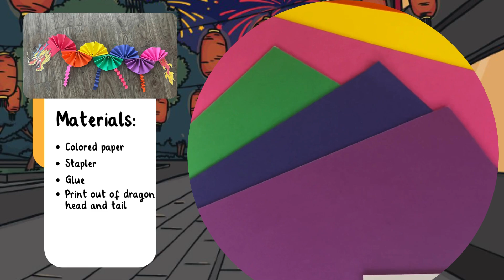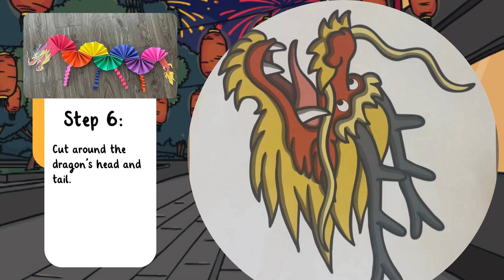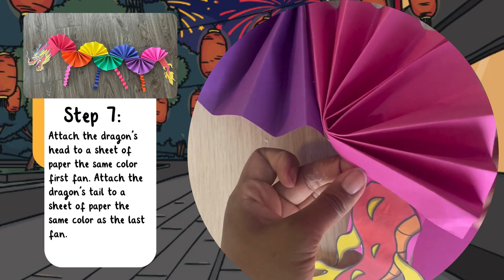How to Make a Lunar New Year Dragon Fan | Lunar New Year Craft | Twinkl USA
Prepare for an enchanting journey as children delve into the rich traditions of Lunar New Year through an immersive step-by-step video tutorial. In this captivating experience, young learners will embark on a creative adventure as they discover the art of crafting a Lunar New Year Dragon Fan.

Through clear and engaging instructions, children will be guided through each stage of the crafting process, from gathering materials to bringing their dragon fan to life. With every fold and stroke, they'll learn valuable skills while immersing themselves in the cultural significance of this festive tradition.

As the dragon fan takes shape, children will not only hone their fine motor skills and creativity but also deepen their understanding of Lunar New Year customs and symbolism. With each flutter of the fan, they'll celebrate the spirit of renewal and prosperity that marks this special occasion.

So, gather your materials and join us on this magical journey as we craft our very own Lunar New Year Dragon Fan. Let's embrace the spirit of joy and unity as we usher in the Lunar New Year together!